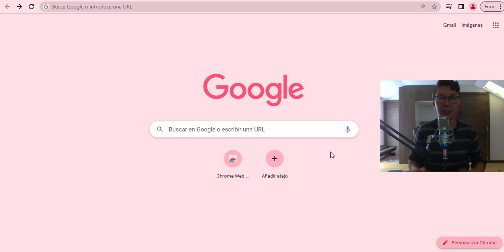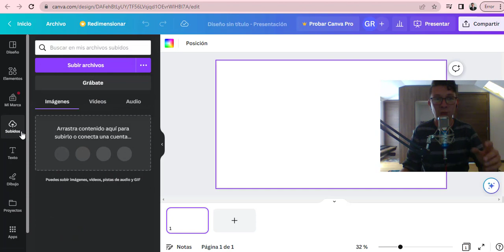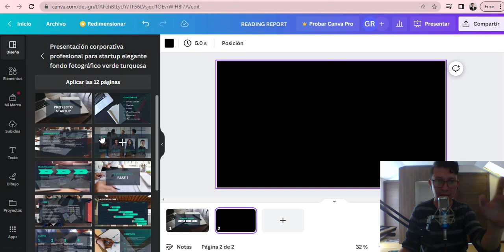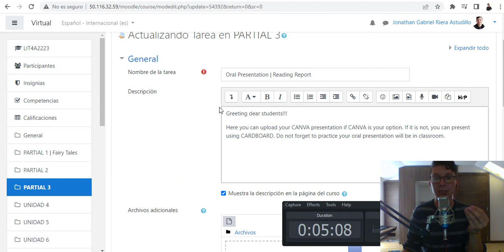Como usar Canva | Nivel Principiante